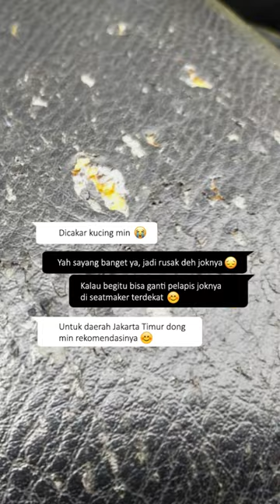Sekarang Waktunya Ganti Jok Motor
Nah kalau masih ada pertanyaan seputar kapan waktu yang tepat untuk ganti jok motor, mudah-mudahan bisa terjawab ya.